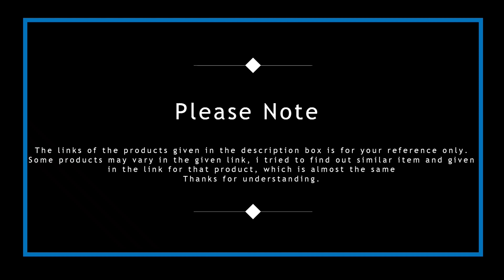Amazon Kitchen Items|amazon kitchen appliances|Kitchen Organisers|amazon kitchen set|Decor items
Ice Cube Maker Silicone Bucket
Waterproof Mat
Roll Paper Towels
5 Blade Herb Scissors
Mini USB Fan
Multifunctions Breakfast Machine 4 in 1
Insta Lids
paper hand soap
Laundry Scent Boosters
9-in-1 Board For Kitchen